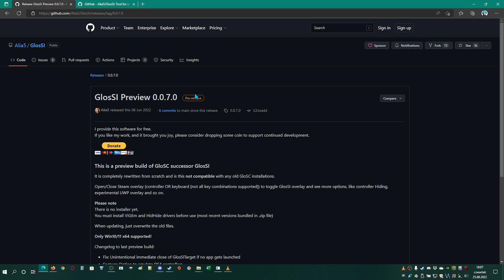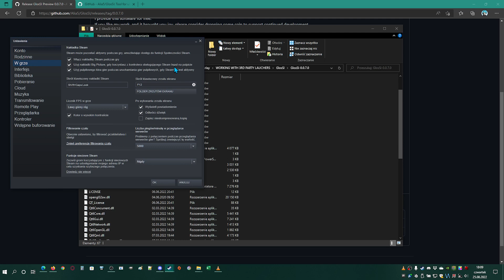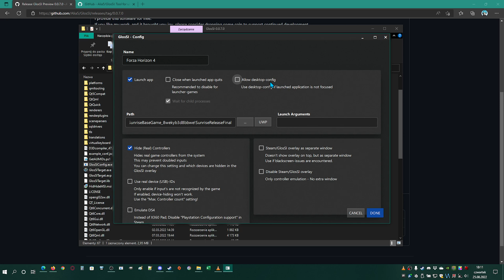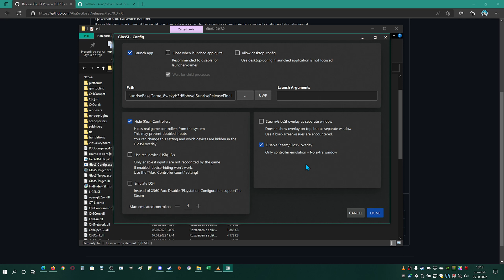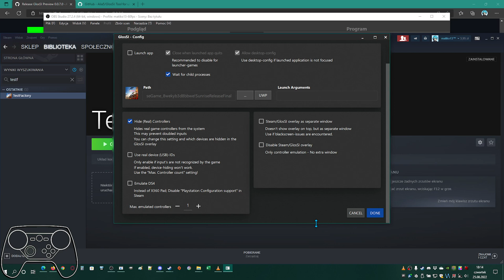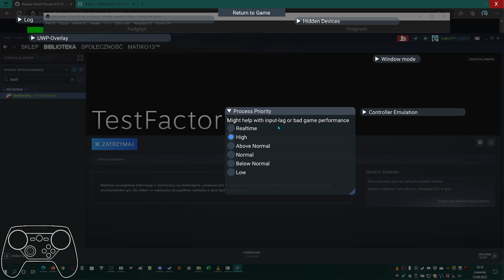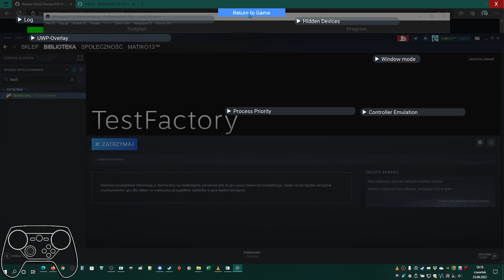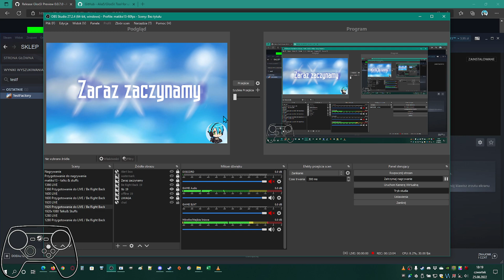How to install and use GlosSI "Alpha" 0.0.7.0. | Guide by matiko13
Hello guys.

Today I show you how to download and use "Alpha" version of GlosSI 0.0.7.0 by Alias5.

Tagi i inne:
Tagi:
matiko13,matiko13matiko18,matiko13PlayGame,game,gamer,gracz,GlosSI,GloSC,steamcontroller,controller,steam